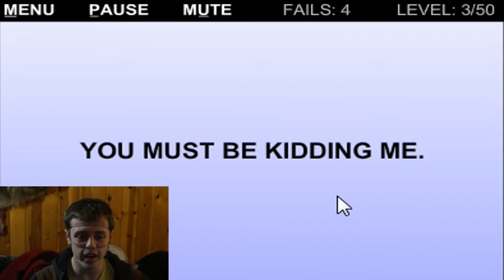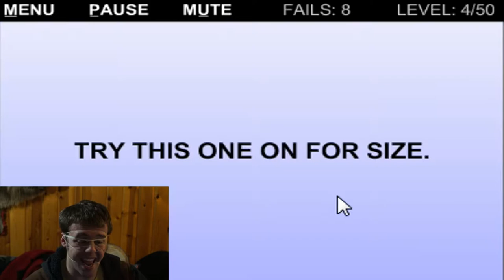The Rubber Band Challenge! - The Hardest Game in the World 2.0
In case you didn't watch Anything Goes, this is a challenge I play where every time I die, I put an elastic band on my face!